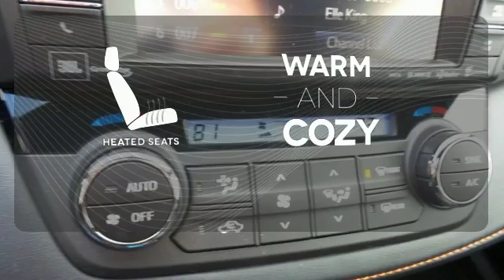New 2016 Toyota RAV4 Rochester, MN S41036 - SOLD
Year: 2016
Make: Toyota
Model: RAV4
Trim: SE
Engine: 2.5L 4-Cylinder DOHC Dual VVT-i
Transmission: 6-Speed Automatic
Color: White
Interior: Black
Stock #: S41036
VIN: JTMJFREV0GJ068931

Address:
4900 Highway 52 N